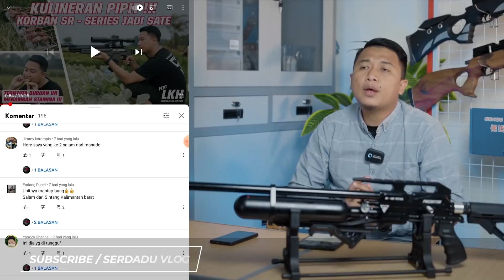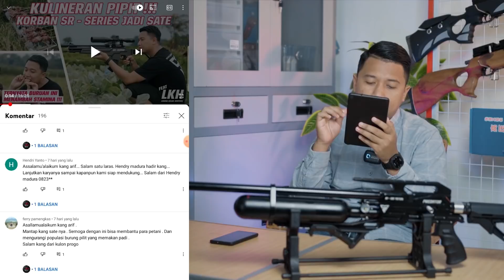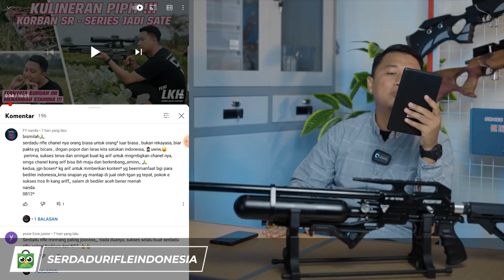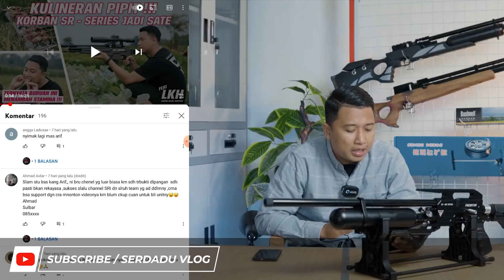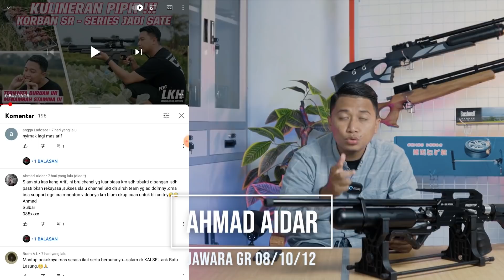[PROMO TAHUN BARU !!!] NANTIKAN SUPER MEGA SALE DAN DAPATKAN GIVE AWAY SPESIAL !!!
Kali Ini saya akan memberikan pengumuman penting khusus untuk sobat bedilers oke Check This Out!